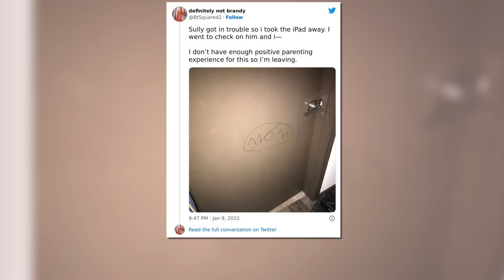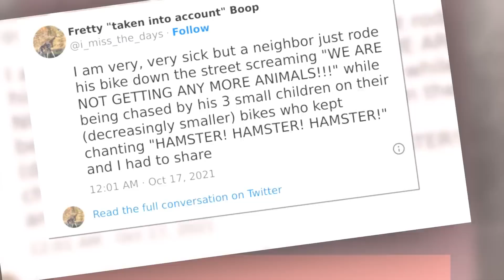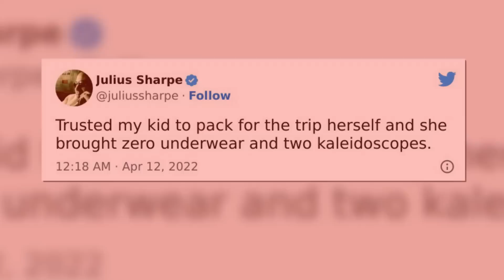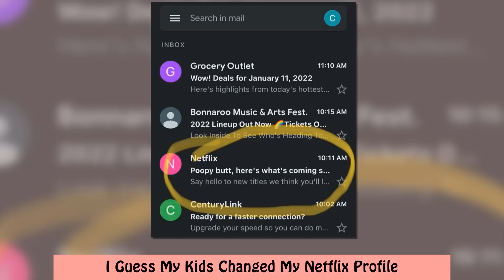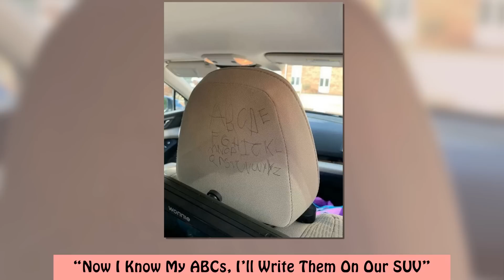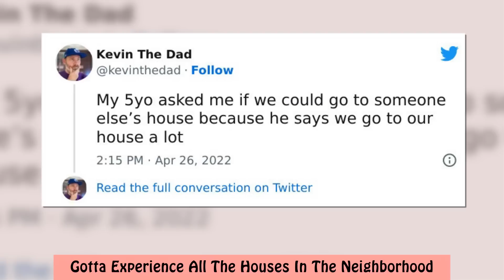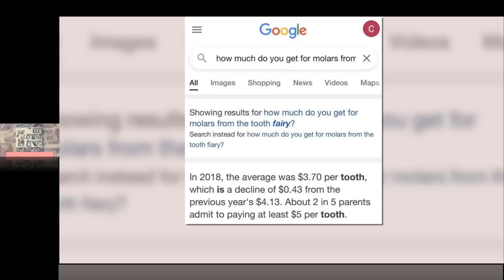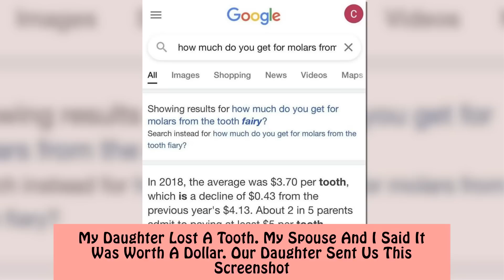Parents Having A Worse Day Than You